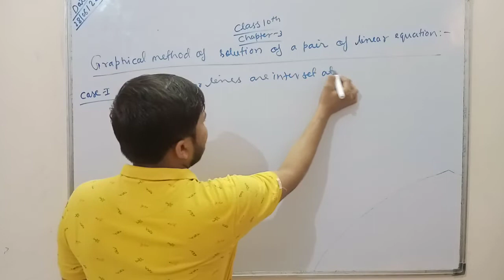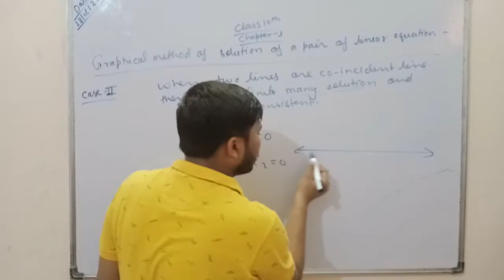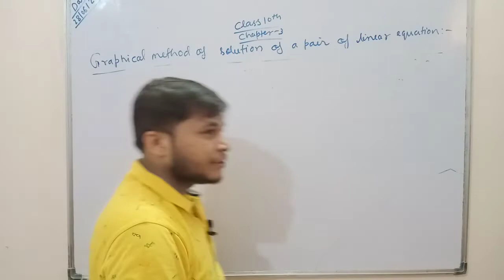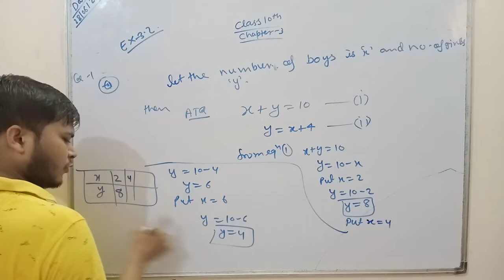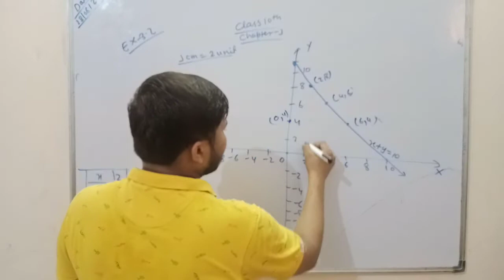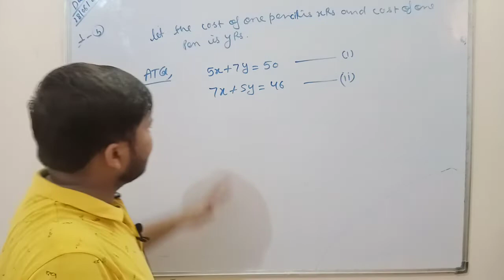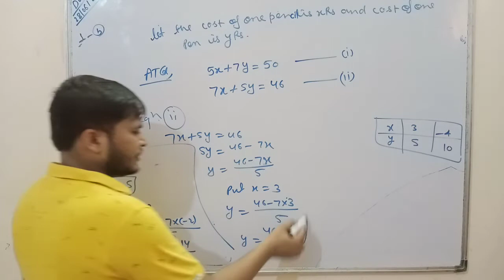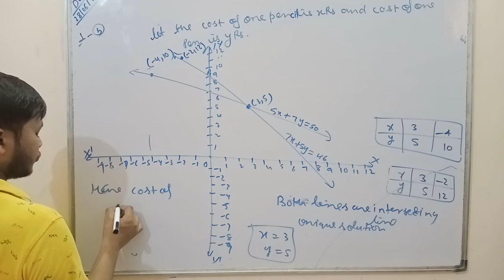Class 10th maths chapter 3| Graphical representation of pair of linear equations| Ex-3.2| lec-38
Hello everyone!

Welcome to Maths Wallah

Today in this video I will teach class 10 th ncert maths chapter 3 pair of linear equations in two variables and that chapter i will explain Graphical method of  representation of pair of linear equations in two variables and also Explain Exercise 3.2.